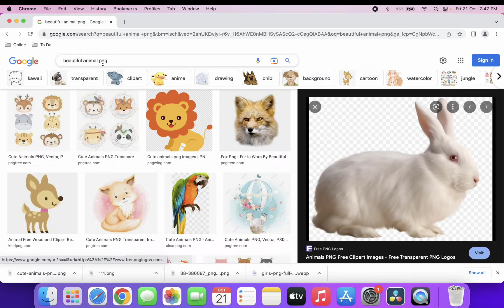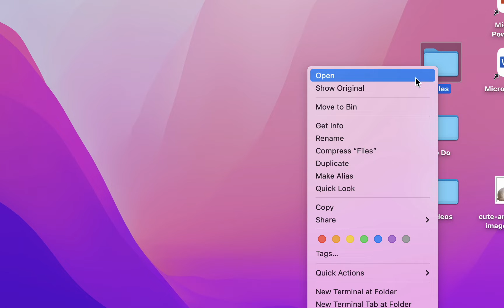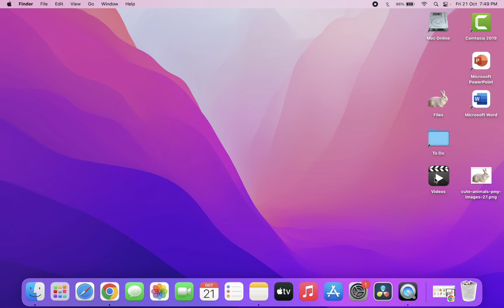How to Set Your Own Picture as a Folder Icon in MacOS (Easy)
How to change folder icons in MacBook